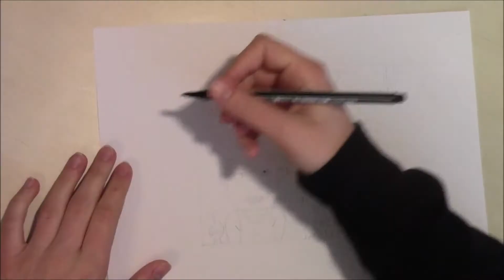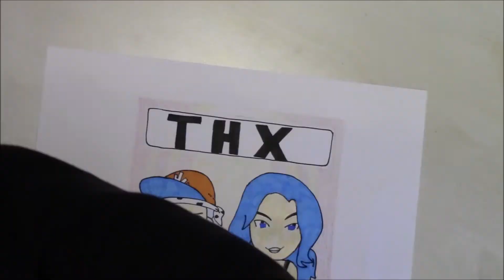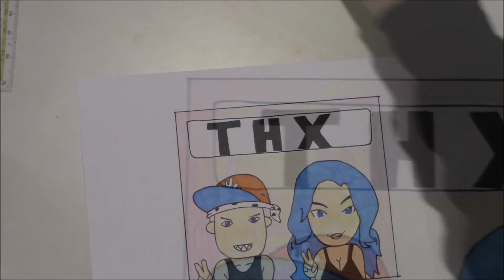Anna draws #10 - lion and cat challenge (Speeddraw)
Lion and cat challenge haben sich dieses Video gewünscht. Wenn ihr auch Vorschläge habt, bitte rein damit in die Kommentare.

Das wars dann für heute. Euch noch einen schönen Tag und schöne Ostern. ;)

Tschü mit Ü! :)